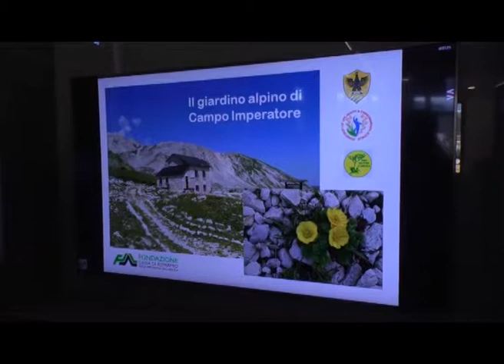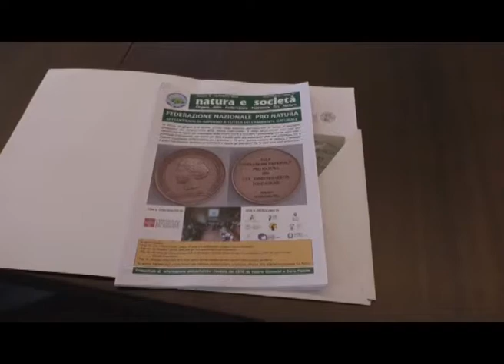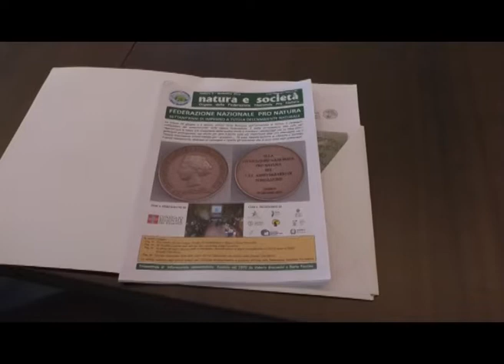Rinasce Giardino Campo Imperatore